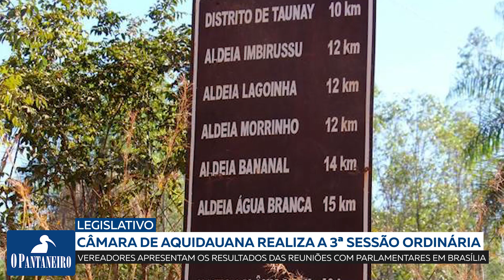Câmara de Aquidauana realiza a 3ª Sessão Ordinária